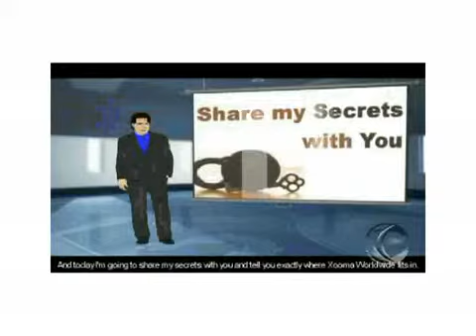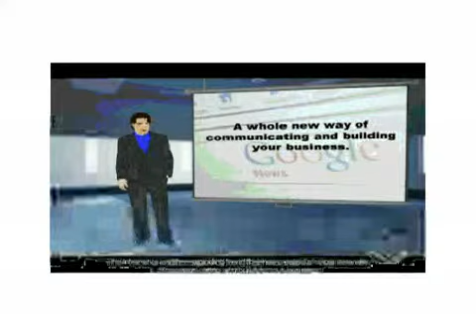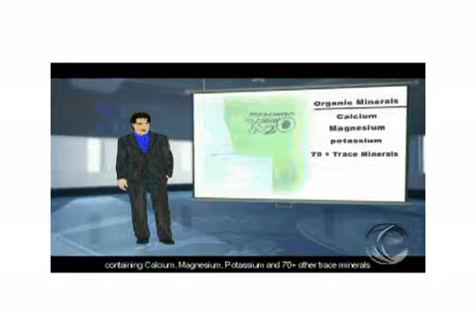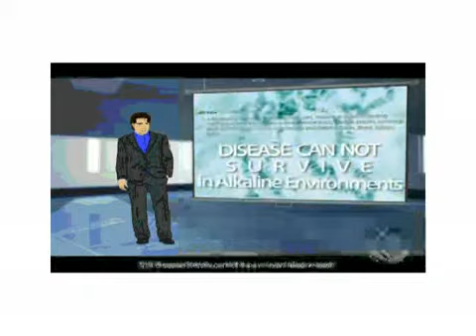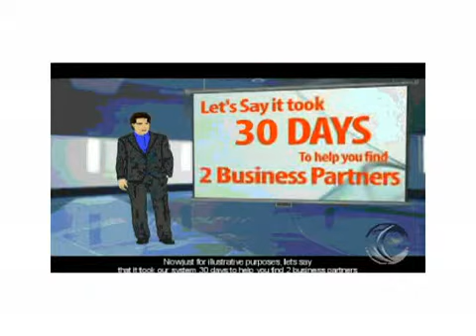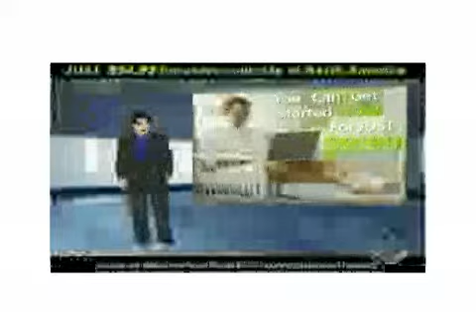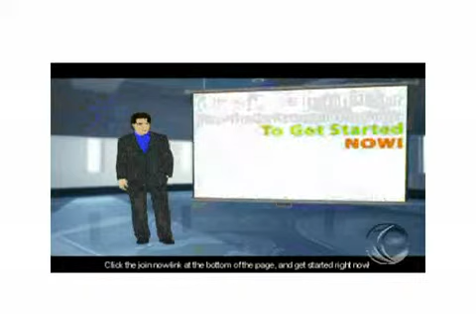Xooma Worldwide and Xtreme X2O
Xooma Worldwide unveils the starting point of good health-Xooma Xtreme X2O. Discover a recent confession of a young gentleman struggling to protect his life from early prey of degenerative diseases. He found more than expected and now a living proof of this Gods gift product.